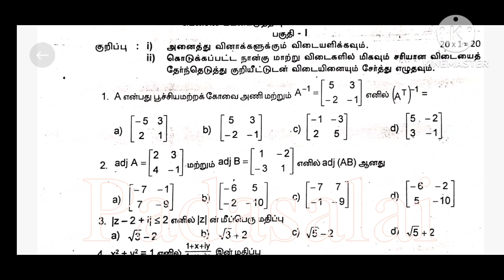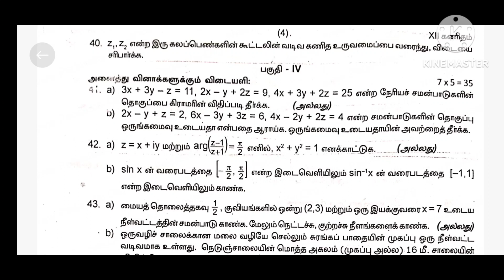TN samacheer 12th std maths half yearly question paper 2019